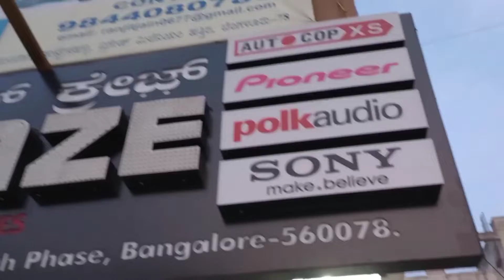company horn vs Hella horn 🔥💥carhorn car caraccessories Subscribe for more videos